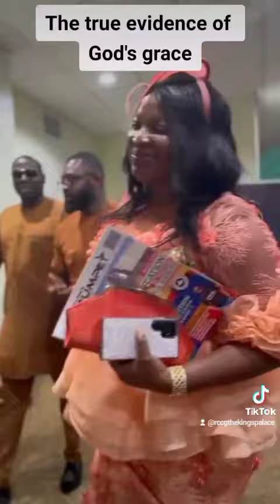Evidence of God's Grace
We enjoy God's grace here🙌